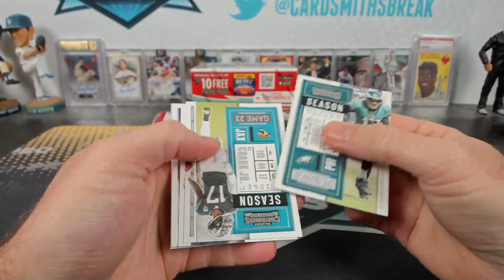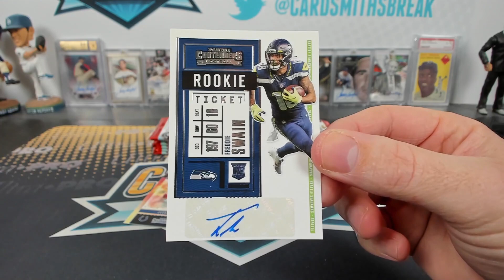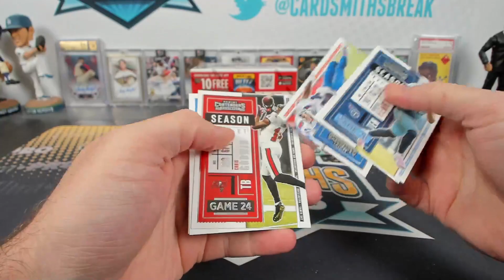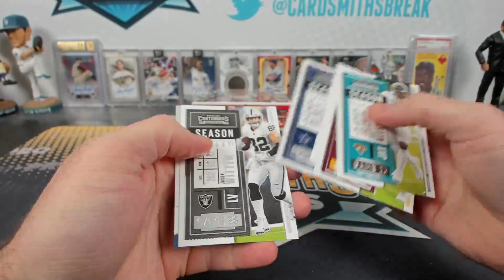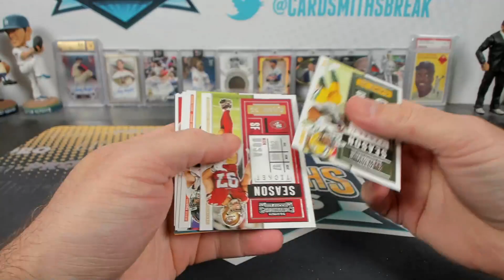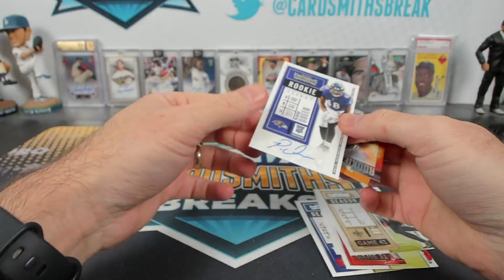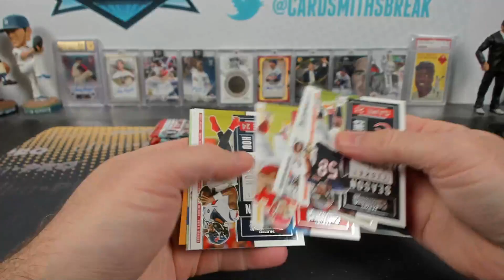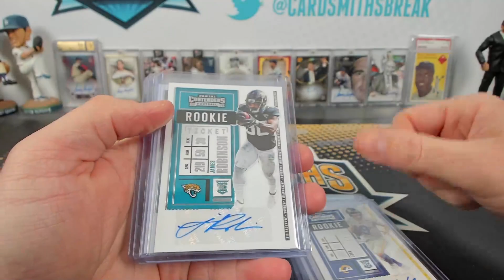2020 Panini Contenders Football Triple Box Break Break #2